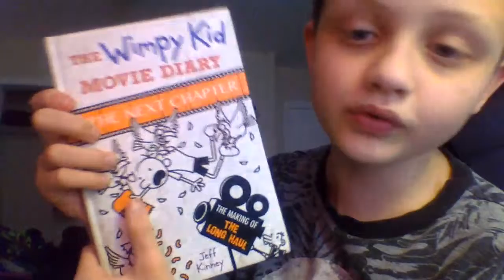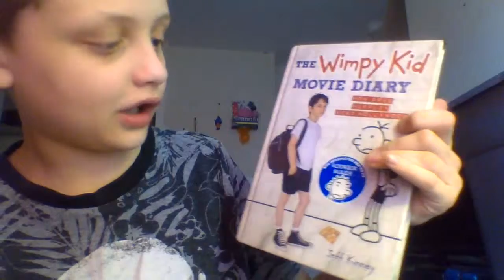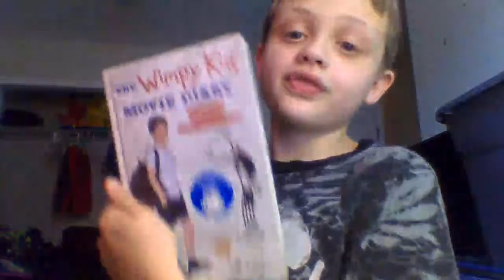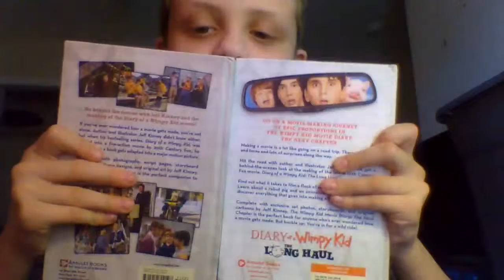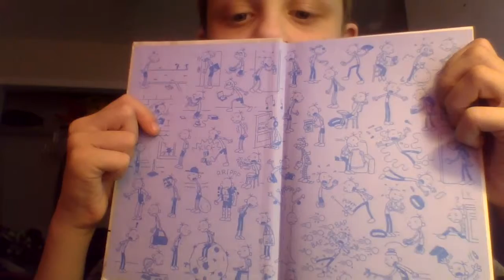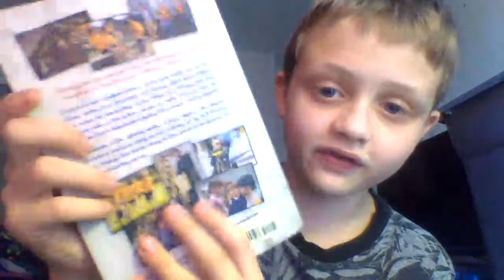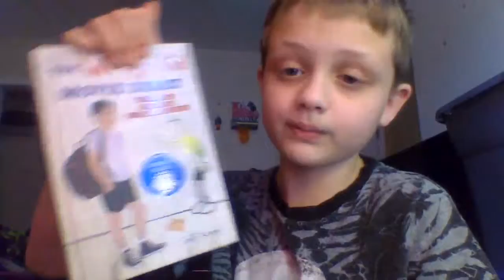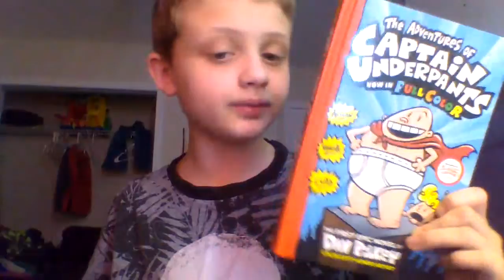Book Comparisons Episode 1: The Wimpy Kid Movie Diary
This is gonna be episode 1 of a new series called: Book Comparisons! In this show, I will compare some books, and see witch ones better! (what I mean is that I will compare the books, look at the cover, the spine, the back, and the contents, and then see witch books better.) In this episode, I will compare The Wimpy Kid Movie Diary, and The Wimpy Kid Movie Diary: The Next Chapter! Hope you enjoy! And also, when I say "Part 1", what I really mean is this is episode 1.